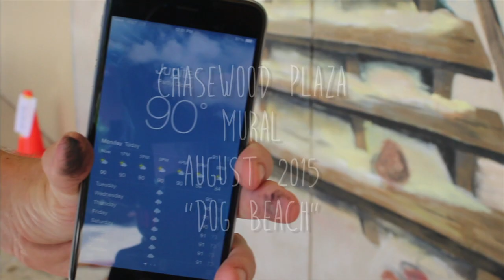DOG BEACH MURAL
Creative Sides Inc.
ARTIST
David Hamzik
Eric Hawrylciw
Gina Moya